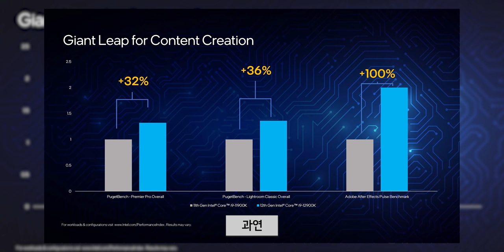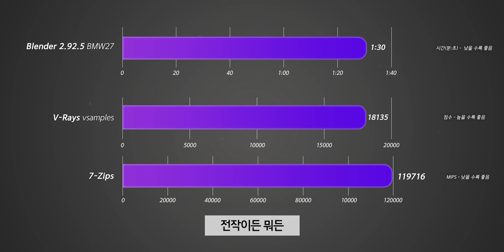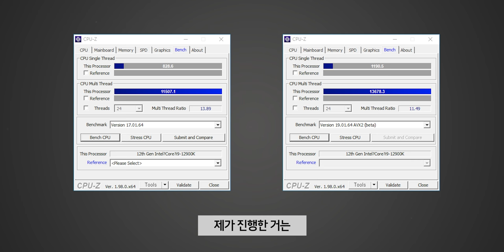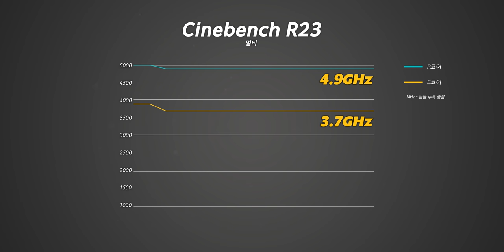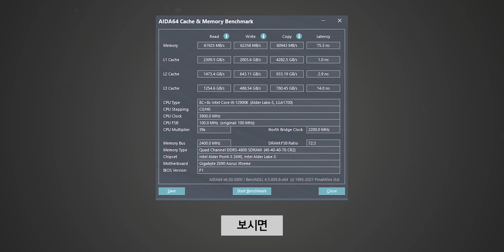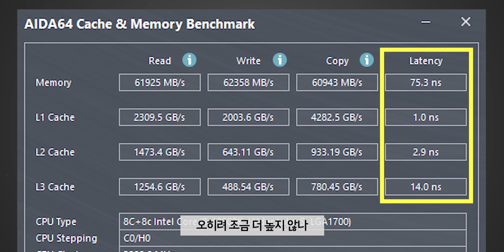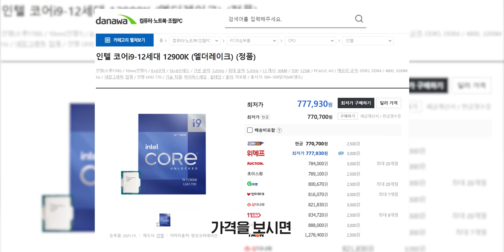이번엔 진짜 풀체인지.. 핫한 인텔 12세대 i9-12900K가지고 왔습니다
이 영상은 "인텔"의 지원을 받아 제작되었습니다.

▶ 스펙
제품명 : Intel Core i9-12900K
가격 : 80만원?